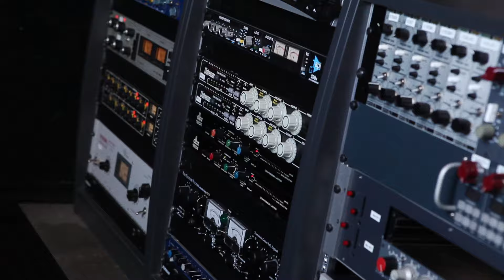David Emanuel - Teaser #2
Release Show: 29. April 2016 Mahogany Hall, Bern